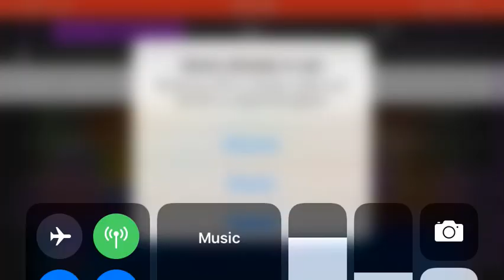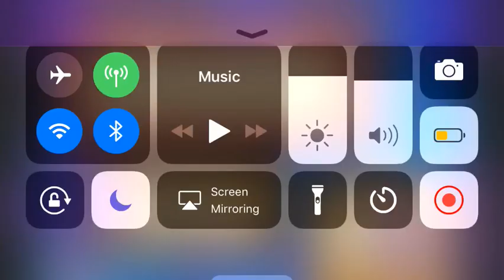Little Einsteins all music paths speed run 2:08